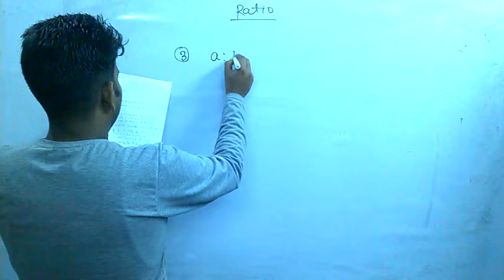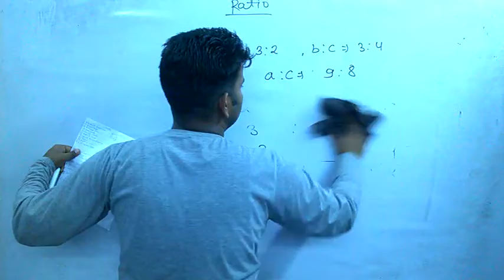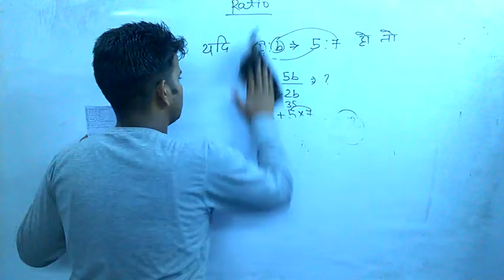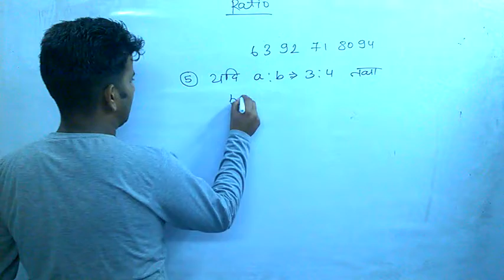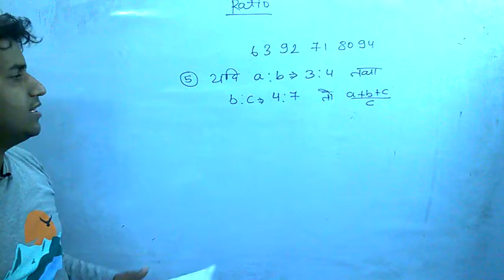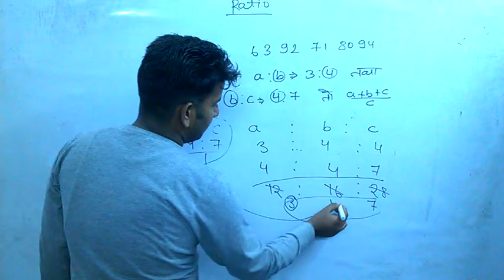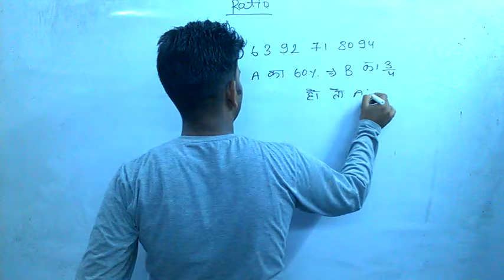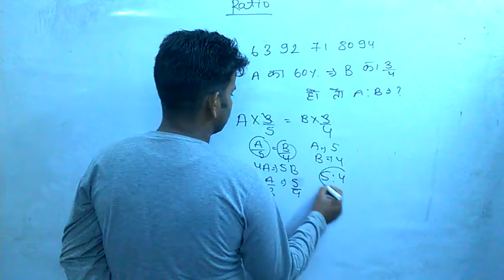AIRFORCE X AND Y MATHS CLASS || Ratio And Proportion || Remaining Of Part 01